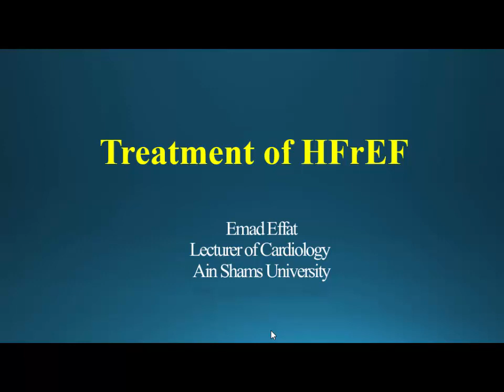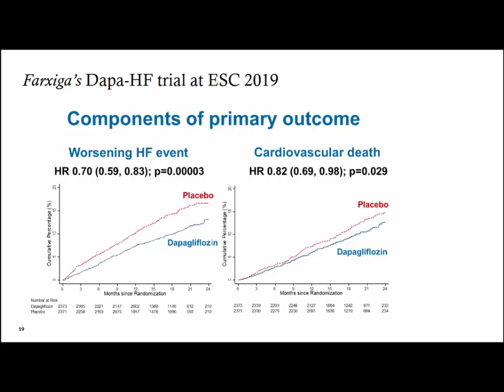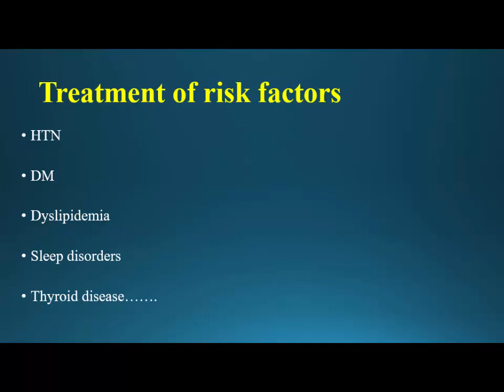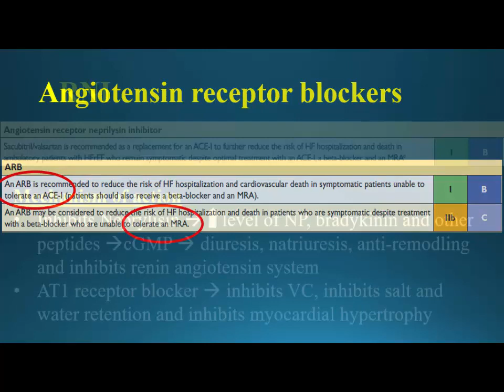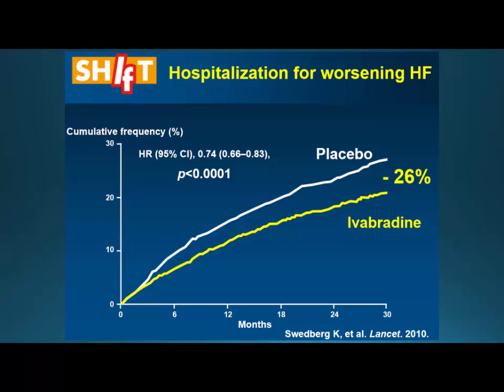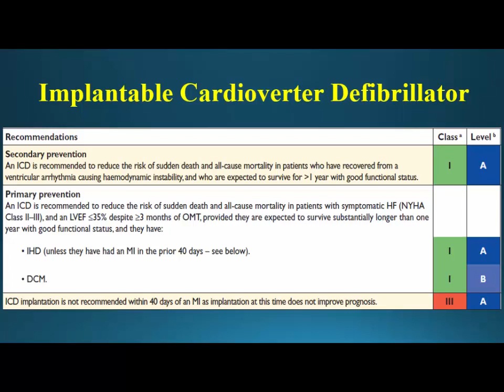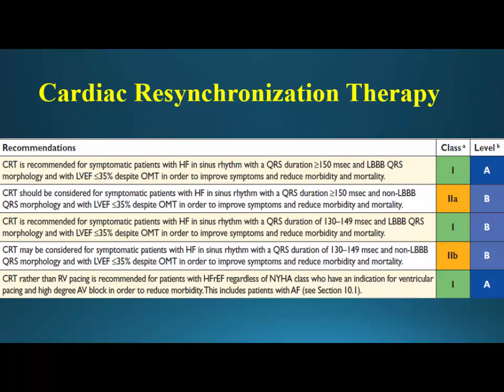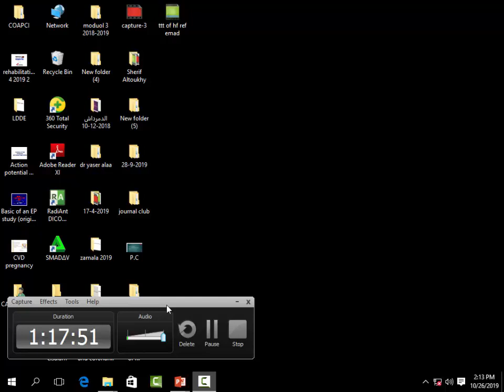Emad Effat Lecturer of Cardiology Ain Shams University - Treatment of HFrEF